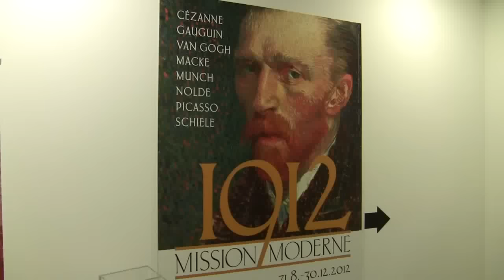1912 - Mission Moderne: Ausstellung im Wallraf-Richartz-Museum zu 100 Jahre Sonderbund-Schau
Impressions of the exhibition "1912 - Mission Moderne: the centennial Sonderbund exhibition" from 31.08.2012 to 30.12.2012 at the Wallraf-Richartz-Museum, Cologne... read more in German:

Impressionen der Ausstellung "1912 - Mission Moderne: Die Jahrhundertschau des Sonderbundes" vom 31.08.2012 bis 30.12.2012 im Wallraf-Richartz-Museum, Köln.

Wie man eine neue Kunst-Epoche inszeniert: Die Sonderbund-Schau 1912 in Köln setzte mit einem Paukenschlag die Moderne in Deutschland durch. Zum 100. Jahrestag dieser Ausstellung wird sie vom Wallraf-Richartz-Museum spektakulär rekonstruiert.